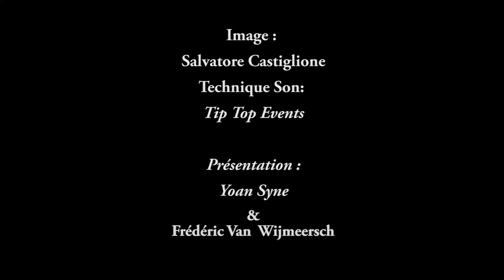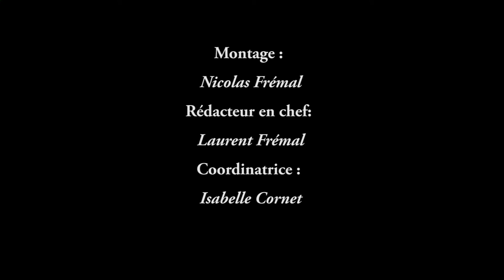Les phasmes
Le site de la province de Namur & NAC Passion vous présentent de drôles de bêtes...